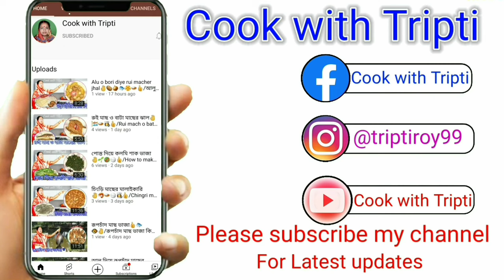ফুলকপি ও গাজর ভাজা| Cauliflower carrot poriyal | Cauliflower carrot fry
ফুলকপি ও গাজর ভাজা | Cauliflower carrot poriyal | Carrot cauliflower poriyal in tamil | Cauliflower carrot fry

Hi
এই ভিডিওতে আমি দেখিয়েছি কিভাবে ফুলকপি ও গাজর ভাজা বানাতে হয়।

Restaurant-style Bengali Cauliflower carrot fry Recipe. This Cauliflower carrot fry Recipe is very easy to make. Making procedure is also very simple. You can make Restaurant/Home Style  Bengali Cauliflower carrot fry Recipe just using some common ingredients that are easily available at home.

Queries Solved:
1. How to Cook  Bengali Cauliflower carrot fry Recipe
2. How to Cook dinner Recipes in a few minutes
3. How to Cook at home
4. How to Cook vegetarian recipes, in Bengali
5. How to Cook Restaurant/Homestyle Traditional Bengali Cauliflower carrot fry Recipe.